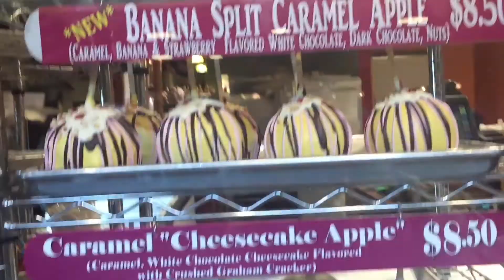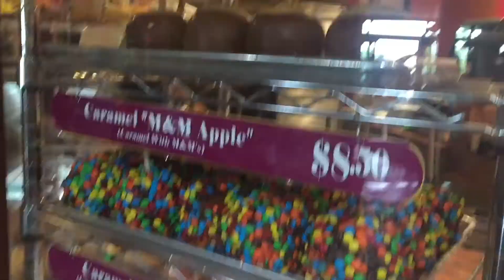WELCOME TO MY NEW CRIB!!!!!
Welcome to MOHO VLOGS!!
Yall like my new house? =) We rented a Villa inside Kalahari Resort, We love it and didnt want to leave the Villa. =(
Hope you guys Enjoyed and Dont forget to give me a THUMBS UP for more Videos!! =)